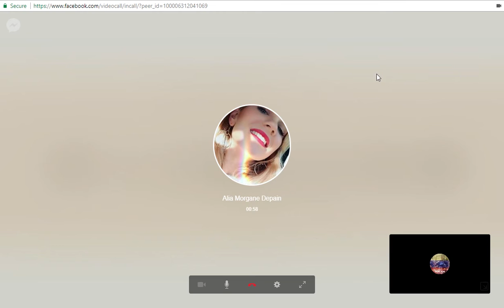Facebook Call Alia shows me a spider